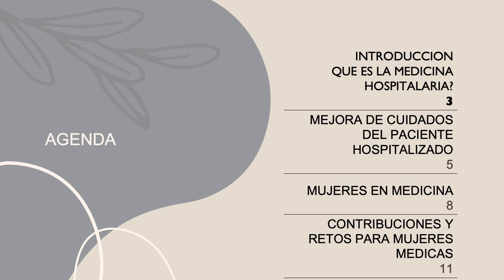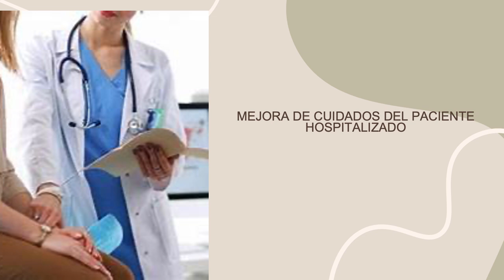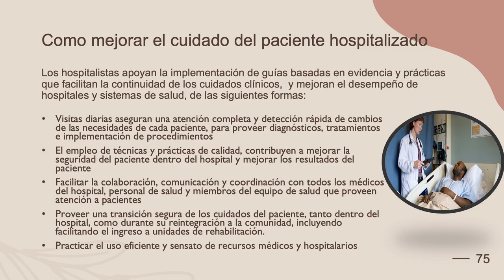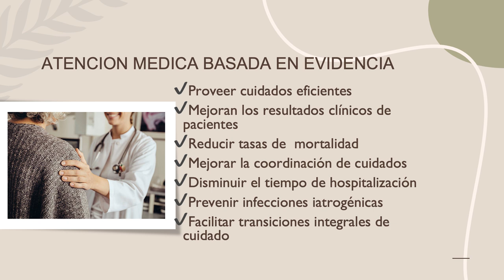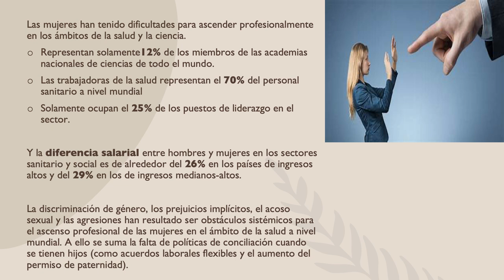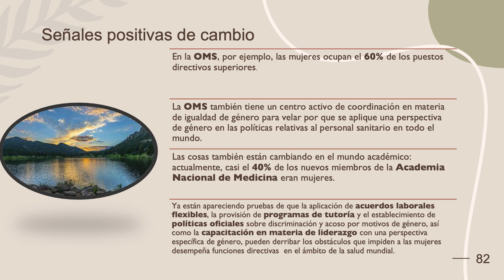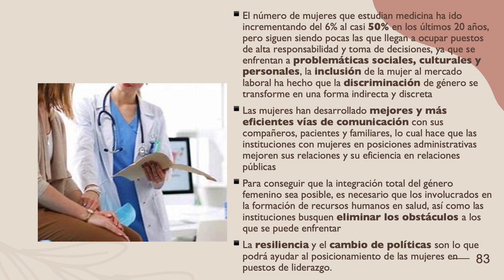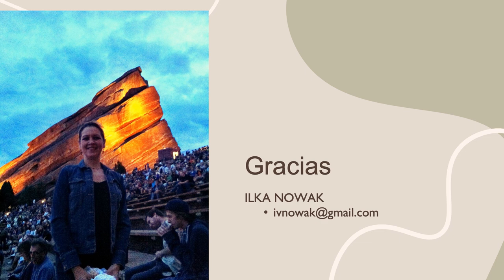Mujeres en medicina hospitalaria | Ilka Vanessa Nowak